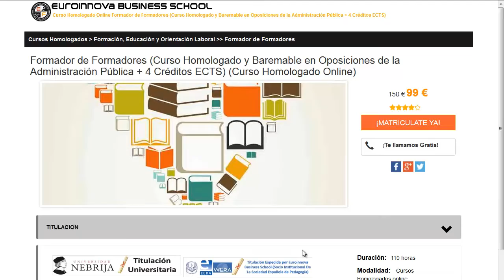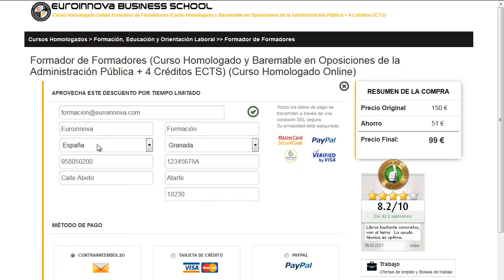junta de andalucia cursos 2015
junta de andalucia cursos 2015. Encuentra todos los cursos para junta de andalucia cursos 2015. Si no sabes donde ver un curso o master para oposiciones. En el sitio web de euroinnova Business School encontrarás todo.

Te ofrecemos todo en junta de andalucia cursos 2015. No lo dudes más,entra y usa nuestro buscador con el cual encontrarás cualquier curso o master sobre junta de andalucia cursos 2015 que quieras realizar.

Tenemos mas de 10000 master y cursos gratis con los que enriquecer tu CV. Te Contamos todo lo que quieres saber sobre junta de andalucia cursos 2015 precios, descuentos,donde se estudia. Entra y descúbrelo en nuestra web